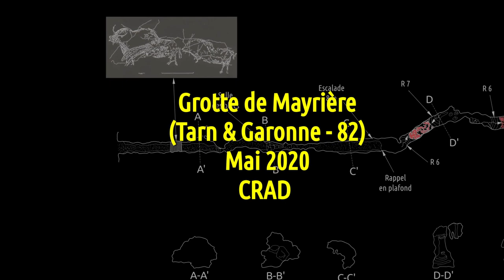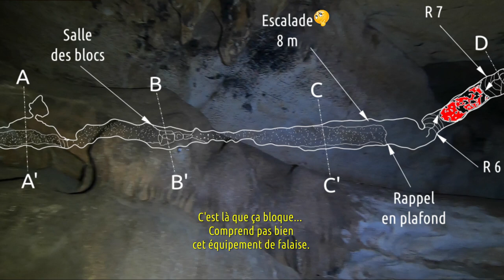2020 05 Grotte de Mayrières (Bruniquel - 82)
Nous sommes partis dans la jungle du Tarn & Garonne. C'est là que Marie s'est sentie l'âme exploratrice. Chaussée de ses sandales romaines, elle a remonté pratiquement tout le Rio Grande, à pied. Au bout du compte, on a fini par aller voir la grotte de Mayrière, près de la rivière.